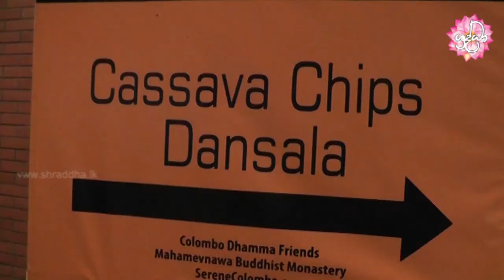Grand Vesak Celebration 2018 - 2 | Shraddha TV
Grand Vesak Celebration 2018
at Nelum Pokuna Theatre
April 29th, 30th & May 1st from 5 to 11 pm

NO TICKETS NEEDED!

Come to the Nelum Pokuna Theatre to learn the true meaning of the Vesak celebrations. Mahamevnawa Buddhist Monastery is presenting a Grand Buddha Mandir with shrines and paintings depicting the Buddha’s life story and teachings, including the value of parents in the lives of children.

Monks will be on hand to explain the Buddha’s life story through a beautiful set of paintings made by the famous Indian artist Vasudeo Kamath. Children will be encouraged to learn about the teachings of the Buddha and to practice meditation.

• Evening Buddha vandana at the Buddha mandira at 5 pm
• Flower and incense stick Dansal
• Food Dansala
• Holy threads and water bottles
• free Dhamma handouts
• Children’s Pali and English Paritta chanting
• Demonstrating the value of parents and one’s life through videos and short Dhamma sermons

We warmly invite you on the 29th and 30th of April from 5 to 11 pm to experience the real, blissful teachings of the Buddha with your family.